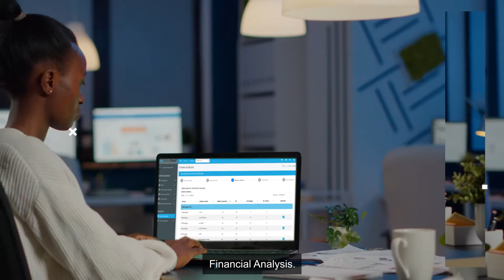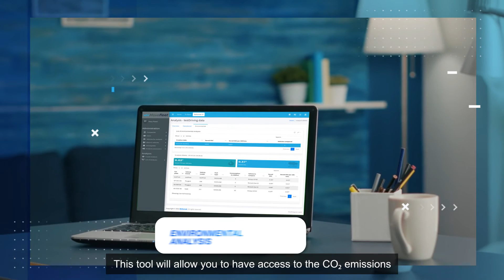Benomad | ev-Move fleet, facilitate the electric transition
Perform analytics on your fleet and get the key indicators that allow you to make the right decision when electrifying your fleet.